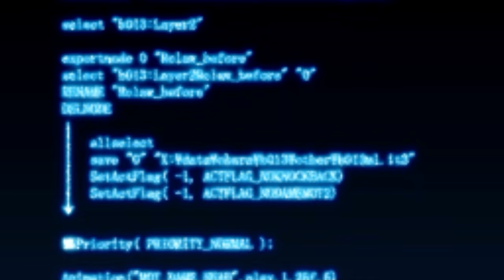Arios MacLaine - Trails from Zero - Episode 2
In this episode of Let's play / walkthrough / playthrough of The Legend of Heroes: Trails from Zero we meet Arios MacLaine

This is a blind lp of the video game The Legend of Heroes: Trails from Zero with commentary. Watch me struggle (and fail) as I TRY to 100% the game first try. Click on the playlist to watch them all!

Developer: Nihon Falcom
Publisher: NIS America
JP: Nihon Falcom
Director: Toshihiro Kondo
Producer: Masayuki Kato
Programmers: Toru Endo
                           Homare Karusawa
                           Katsuya Horimoto
Artist:Katsumi Enami
Writers: Hisayoshi Takeiri
               Nobuhiro Hioki
               Syuuji Nishitani
Composers: Hayato Sonoda
                      Takahiro Unisuga
                      Saki Momiyama
                      Masanori Osaki
Series: Trails
Platforms: PlayStation Portable
                    Windows
                    PlayStation Vita
                    PlayStation 4
                    Nintendo Switch
Release: September 30, 2010
Genre: Role-playing
Mode: Single-player

The protagonist, Lloyd Bannings, is a rookie police detective. At the beginning of Zero, he is assigned to the Special Support Section (SSS), an odd-jobs branch of the city's police department, together with Elie MacDowell, heiress to a political dynasty, Randolph "Randy" Orlando, a laid-back ex-soldier, and Tio Plato, a young girl and electronics genius.